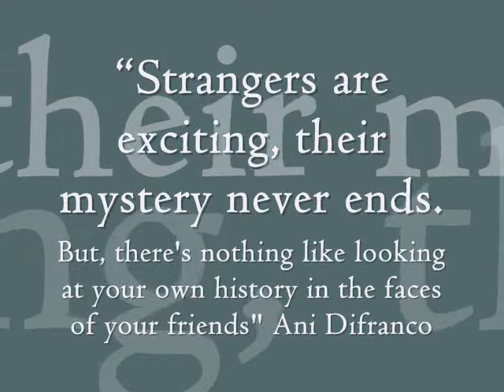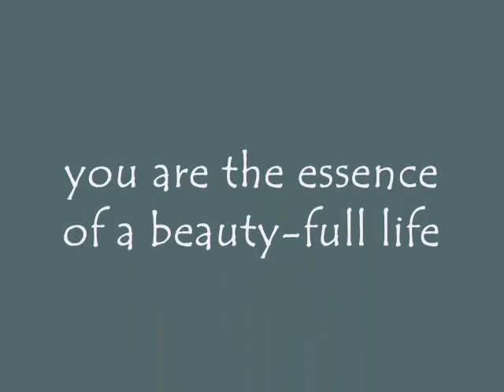Mythic Masks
a collection of hand crafted ceramic masks